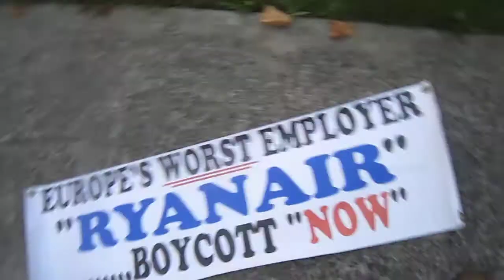RYANAIR AGM 2014 In NEW Head Office PROTEST.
Eight guards for one PROTESTER at the Ryanair AGM..MR O.Leary..One good thing 500 Euro in total wage bill for these Romaian guards for 4 hours.The guards started off trying to intimidate me in numbers but had no effect.